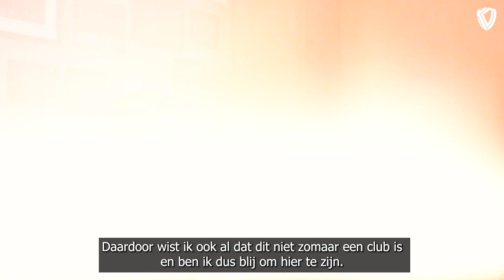GET TO KNOW | Ivan Durdov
Bekijk hier een uitgebreid interview met onze nieuwe spits Ivan Durdov.